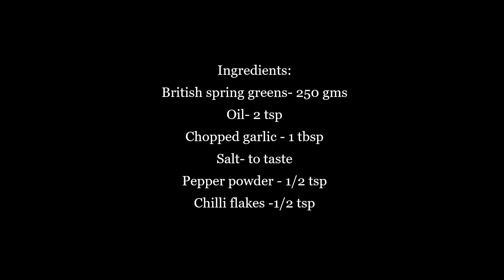Simple British Spring Greens Saute | Perfect when You're Out of Vegetables!# 734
This simple british spring greens saute is perfect when you're out of vegetables and can be eaten on its own, or with rice or roti!

Ingredients:
British spring greens- 250 gms